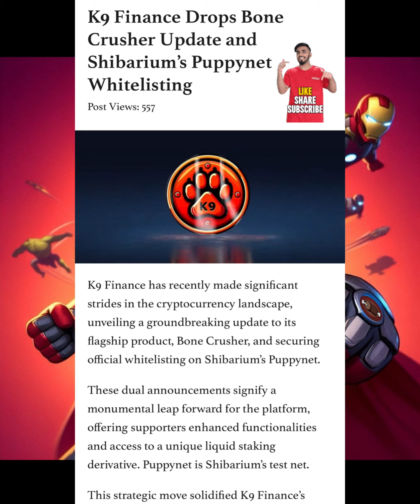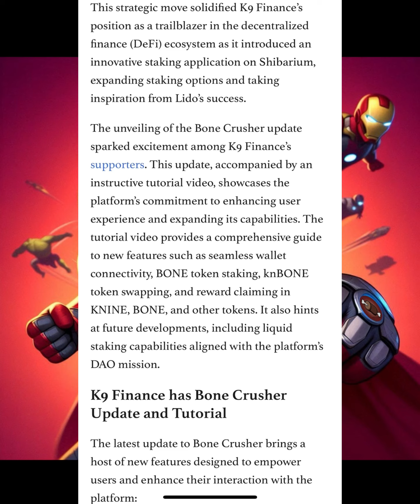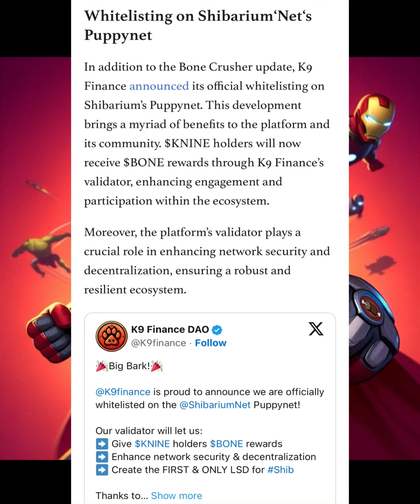BONE TOKEN REVEALS UPDATE ON BONE CRUSHER - INSANE UTILITY FOR SHIBARIUM GAS - $100 NOW POSSIBLE 💰💰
Now, back to the crypto whirlwind! BONE TOKEN REVEALS UPDATE ON BONE CRUSHER - INSANE UTILITY FOR SHIBARIUM GAS - $100 NOW POSSIBLE 💰💰

Share your insights below – let’s embark on this thrilling journey through the ever-evolving crypto landscape! 💡💰